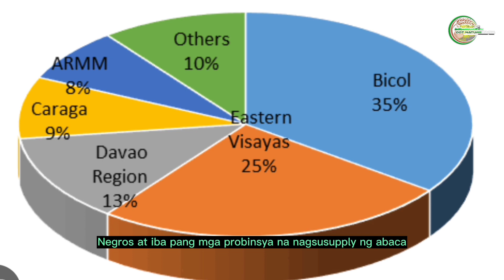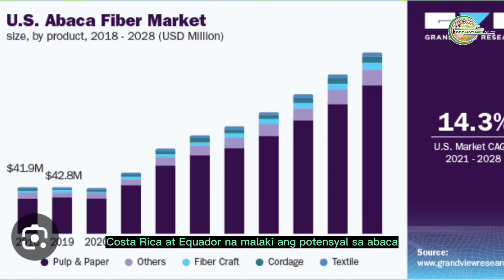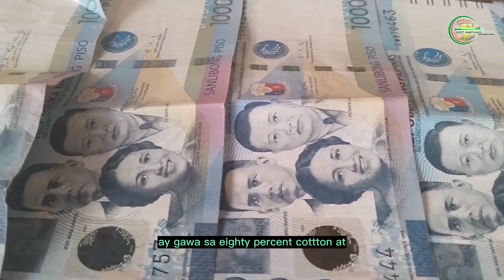MAGKANO ANG POSSIBLENG INCOME SA ABACA FARMING. ANO ANG MGA KAILANGAN, GAANO KATAGAL MAKAPAGHARVEST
Sa video na ito ay pupunta tayo sa isang abaca farm at aalamanin natin ang mga detalye sa pagtatanim nito Hanggang makapagharvest.
Thank you for supporting us! If you have question please let me know in the comment section and If you love our videos , please smash that Like button and please do Subscribe and I will make more videos for you! Happy farming